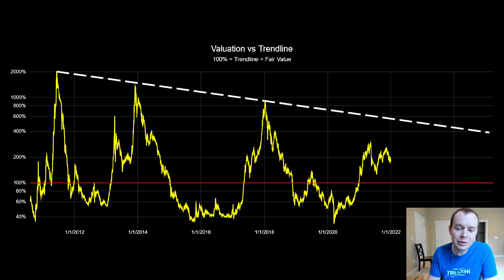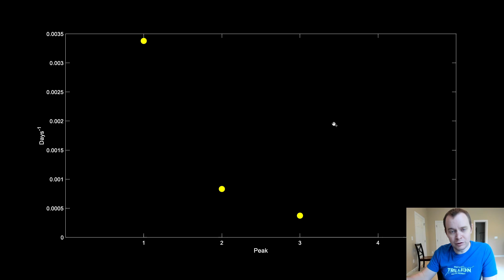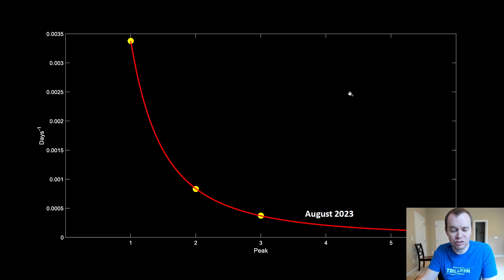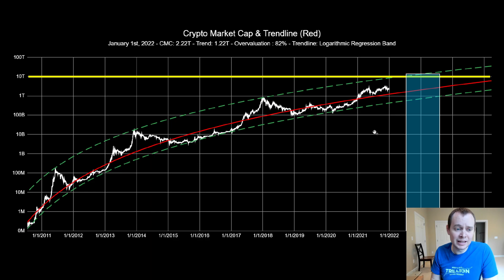Bitcoin: The Beauty Of Mathematics (Part 19)